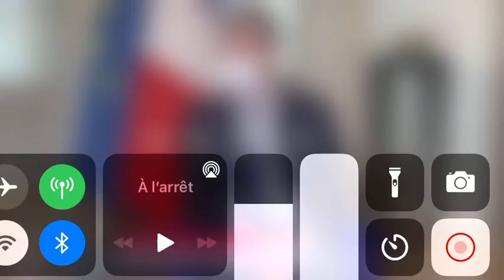3 mai 2021 : Olivier Véran annonce le vote de la loi de PMA sans hommes pour toute femme avant l'été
Après 2 lectures au Parlement depuis juillet 2019, qui se sont achevées au Sénat le 3 février 2021, la loi dite de "bioéthique" revient pour le vote final à l'Assemblée Nationale le 1er juin pour vote le 7 juin 2021. Avant passation au Sénat le 15 juin et vote final fin juin.

Olivier Véran l'a annoncé ce mardi 11 mai  au journal LGBT Tétu,
après la pré-annonce ci-dessus à Sciences Po.
Dimanche 16 mai, Elisabeth Moreno, ministre, s'associe à Caroline Fourest, militante !
Cette loi organise la disparition corporelle des hommes par les femmes, dès l'origine, dans la fécondation. C'est une loi profondément féministe, inégalitaire et d'essence séparatiste.

La loi de PMA anonyme étend de façon obligatoire le "donneur anonyme", donc un marché de semences triées et sélectionnées, à 4 millions de femmes célibataires et 8 000 couples lesbiens. Les hommes en sont doublement exclus ; de demandeur de PMA et de donneur geniteur, de la parenté comme de la fécondité. Cette loi est donc tout sauf un acte d'égalité entre humains, mais une superbe prise sur eux pour les GAFAMI, et leur marché mondial des embryons transgéniques/chimériques/numériques.
C'est aussi inégal entre les femmes vivant sans homme et les autres, car elles sont dans l' impossibilité totale de donner un père ami à leur enfant du fait de cet anonymat forcené.

Cette inégalité totale scelle la séparation recherchée entre hommes et femmes, point de départ de la fin de la biohumanité. L'effacement de la procréation universelle entre homme et femme se fait par étape : d'abord hors corps dans le cadre de la fécondation assistée ( IA et FIV anonymes deviennent de principe par cette loi), et demain dans la gestation, d'abord bio-marchandisée (GPA anonyme), puis artificielle dans l'utérus du même nom. Toute la procréation sera artificielle, donc son résultat aussi, via les embryons transgéniques et chimériques numériques. C'est l'enfant qui en est à toute étape, la principale victime.

En effet,  depuis 1973, des cellules reproductrices et des embryons humains ont été anonymisés dans le but d'aider des couples gravement infertiles, ou porteurs de maladies transmissibles. Le but est de préserver la filiation sociale, à défaut de biologique, de l'enfant du couple avec ses geniteurs, pour la stabilité de sa filiation et la préservation du couple. L'anonymat des semences était un soin pour aider le couple stérile.
Depuis la 1ère loi de bioéthique de 1994 (art 311-19 du CC), le tiers donneur ne peut voir établie de filiation et pour cela l'anonymat est absolu et relève de sanctions pénales : toute levée est punie de deux ans d´emprisonnement et de 30 000 euros
art L.511-10 du CPénal: « le fait de divulguer une information permettant à la fois d´identifier une personne ou un couple qui a fait un don de gamètes et le couple qui les a reçus est puni  ('art L. 1273-3 du CSP).
art. 511-12 du CP : "Le fait de procéder à une insémination artificielle par sperme frais ou mélange de sperme provenant de dons en violation de (art L. 1244-3 CSP) est puni et art 511-13 du Code pénal :"Le fait de subordonner le bénéfice d'un don de gamètes à la désignation par le couple receveur d'une personne ayant volontairement accepté de procéder à un tel don en faveur d'un couple tiers en violation de l'article L. 1244-7 du CSP est puni.

La loi de PMA anonyme pour toutes efface la structure de la PMA pour couple infertile, sans plus de raison médicale, en change la philosophie, de médicale à transhumaine; de soin qui répare à gains de fonctions techno-numériques, pour une nouvelle production substituée (EA)

Ce qui change radicalement le mode procréatif sexué de l'espèce humaine et donc l'espèce humaine à venir.  Ce qui change la nature-même de la procréation humaine, de biologique gratuite à artificielle monnayée. Ce qui change la nature-même de l'humanité de vivante biologique à artificielle numérisée (transhumanité). Car tout changement du mode de reproduction d'une espèce vivante change l'espèce elle-même.

A terme les femmes seront elles-mêmes remplacées physiquement par les machines des GAFAMI, à leur seul profit, si l'on ne propose pas dès la fécondation, le CHOIX avec un ami géniteur, présent à la fécondation et sur l'acte de naissance, comme père (filiation), ou donneur identifié (pas de filiation active). C'est la coparentalité.